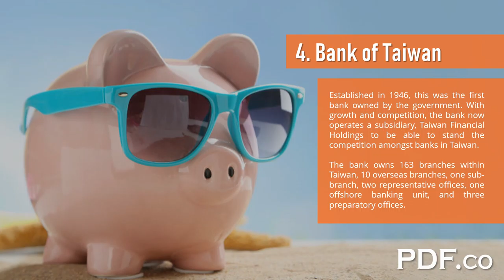TOP-15 Biggest Banks in Taiwan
The banking sector in Taiwan has been reported as saturated with 68 banks, 25 credit co-operatives, 60 insurance companies, and over 100 security companies.

Despite the competition and oversaturation of the financial market from domestic and foreign banks as well as credit cooperatives targeting the same customers, the outlook of the banking sector of Taiwan is stable.